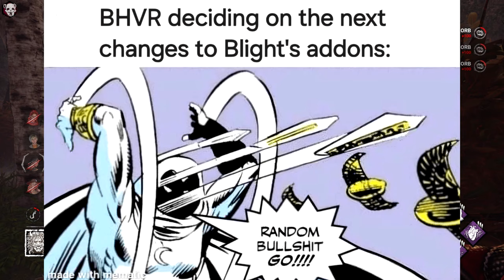Unreal 5 Engine on PTB! Twins now OP? Blight Addon buffs - ShrineWatch & Dead by Daylight News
Drop on in and check in with ShrineWatch

US: astro.family/hybridpandaUS
UK: astro.family/hybridpandaUK

HybridPanda
Dimension 278
91 Western Road